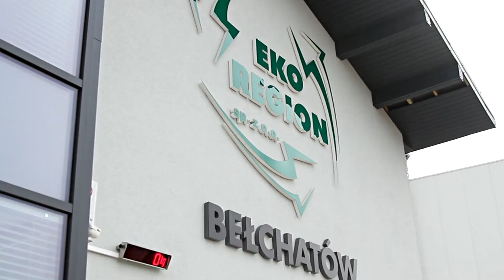Najnowocześniejsza sortownia w regionie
- Segregacja śmieci to odpowiedzialne myślenie o środowisku, a odpowiedzialność za to, co robić ze śmieciami, zaczyna się w naszych domach  - mówi marszałek Andrzej Buła. Kształtowanie właściwych postaw jest niezmiernie ważne i warto o tym mówić w momencie otwierania takich inwestycji, jak nowoczesna sortownia śmieci w Gotartowie. „Eko-Region” otworzył tam inwestycję wartą ponad 40 milionów złotych. Hala sortowni wraz z infrastrukturą pozwala odzyskać 16 różnego rodzajów odpadów, nadających się do przetworzenia.